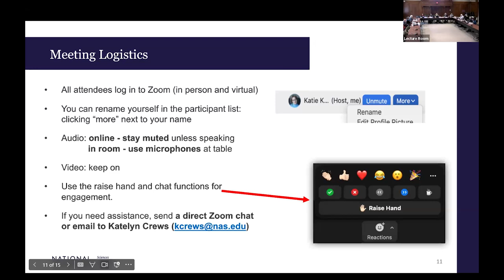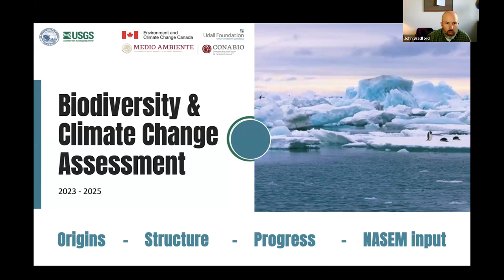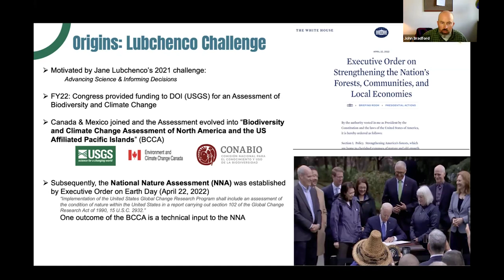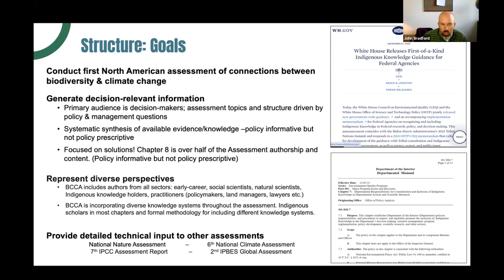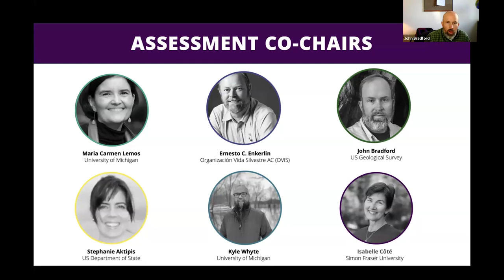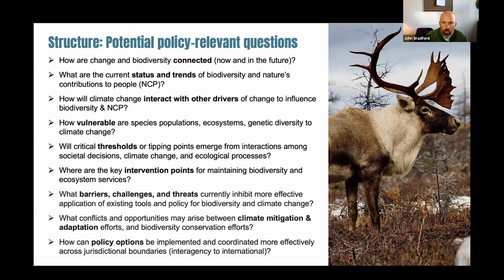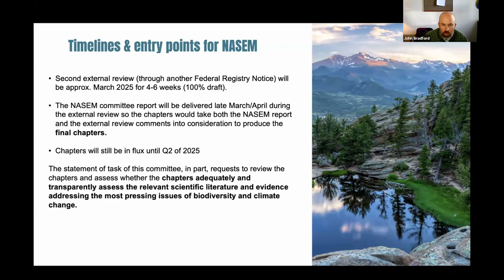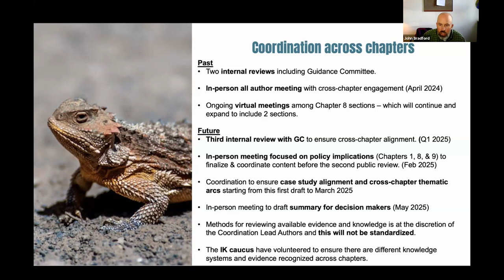Review of Draft Chapters of the Biodiversity and Climate Change Assessment: Hybrid Meeting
The Committee to Review Draft Chapters of the Biodiversity and Climate Change Assessment is met to begin their review. They discussed their task and approach to the review and hear from the Assessment authoring team.